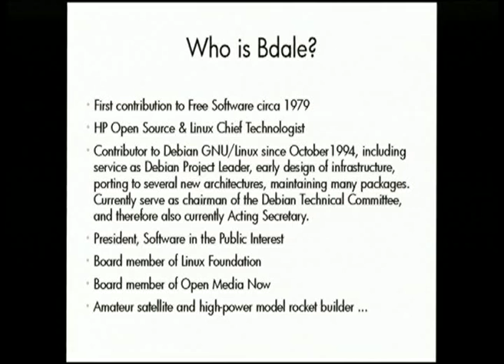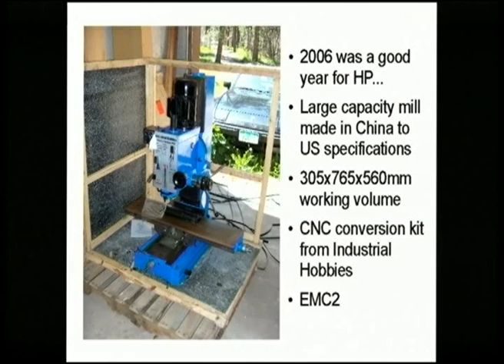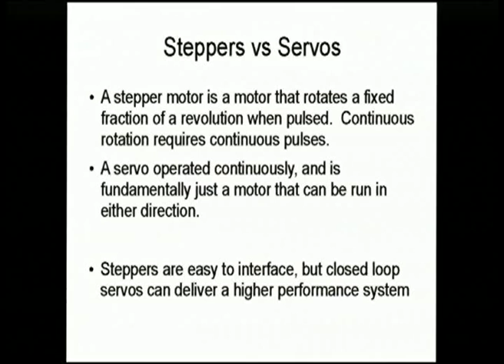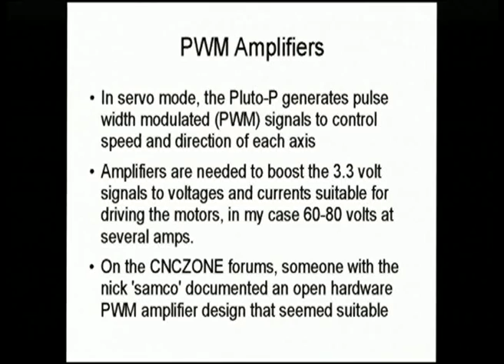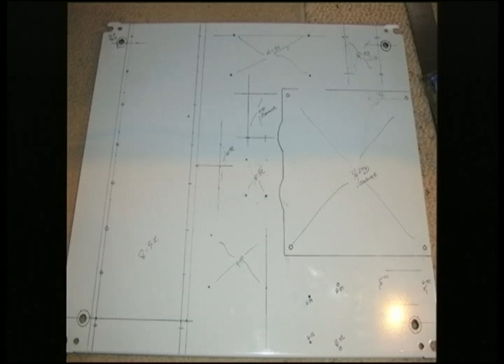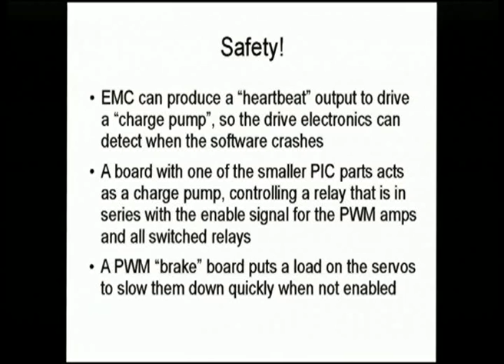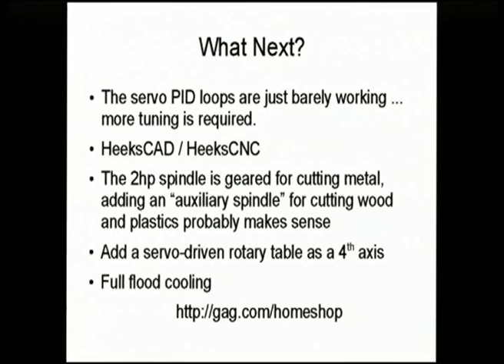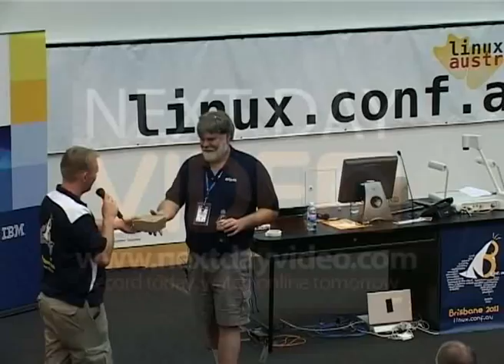All Chips, No Salsa!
Presenter(s): Bdale Garbee

Recent advances in technology have broadened the set of available approaches for computer-aided prototyping of physical objects at home.  In many cases, however, the tool of choice continues to be the classic multi-axis CNC milling machine.

Milling machines suitable for home use are much more available than they used to be.  Using the Enhanced Machine Control (EMC) software, it is now possible to assemble a home machining center based entirely on open source software.

Bdale has been through this process more than once, and will share details of options currently available, and why he chose the components he did.  The presentation will include the details of original software written to produce components for different hobby projects, punctuated with photos and videos of real parts being cut.